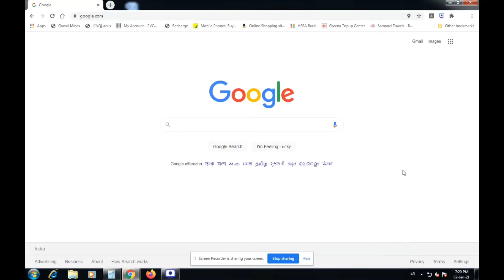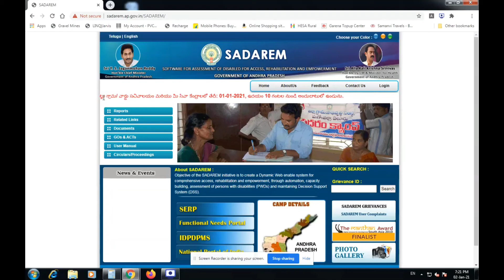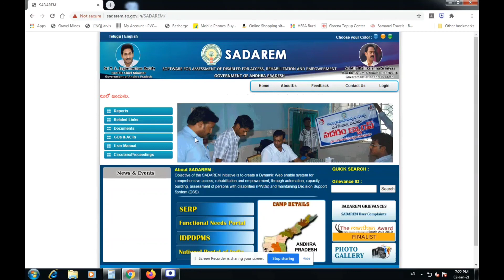How to Get SADAREM certificate | వికలాంగులు సదరం సర్టిఫికెట్ పొందడం ఎలా?